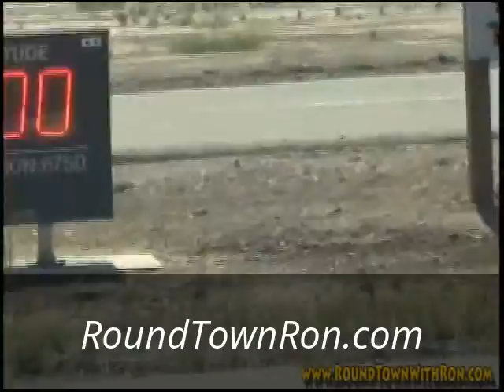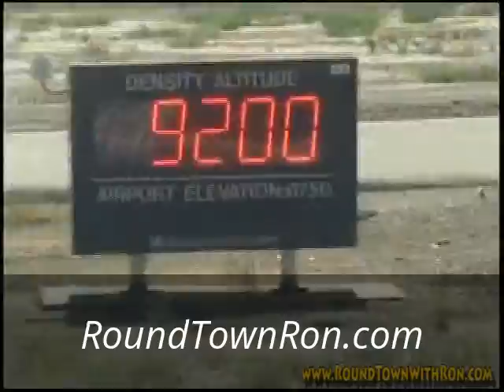My Edited Video